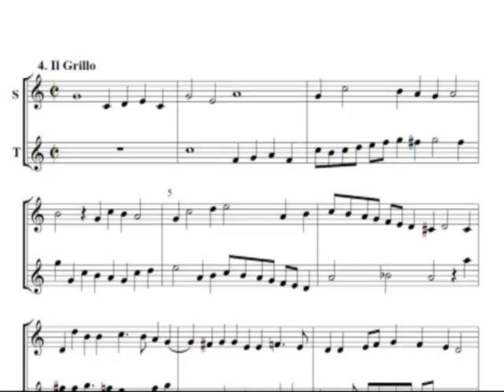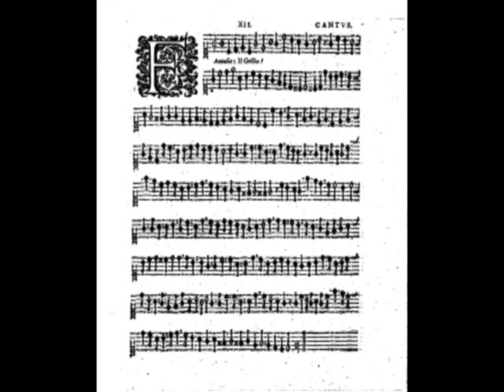Thomas Morley - Il Grillo, on recorder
Thomas Morley - Fantasia IV - Il Grillo, from The First Book of Canzonets to Two Voyces (1595) -  piece XII

I play a Moeck Rottenburgh descant & tenor recorder.
Here all the wonderful Morley's Book 1 (Edition London: Thomas Snodham, 1619).